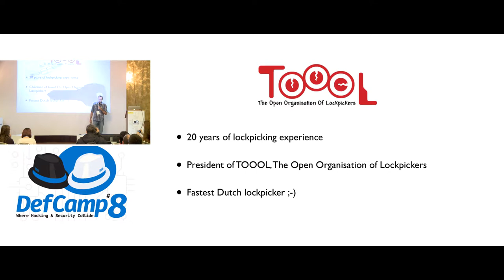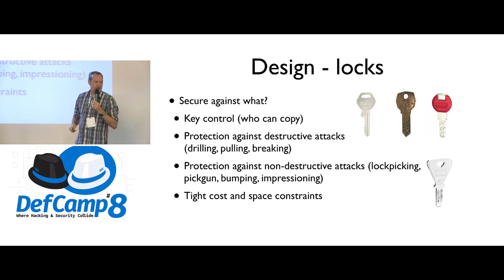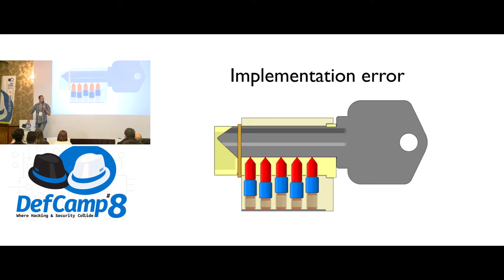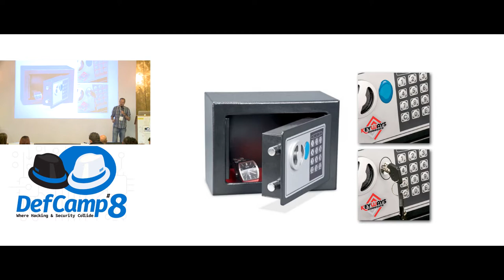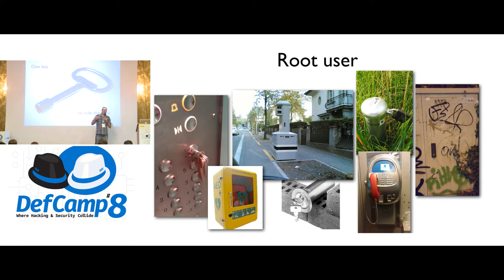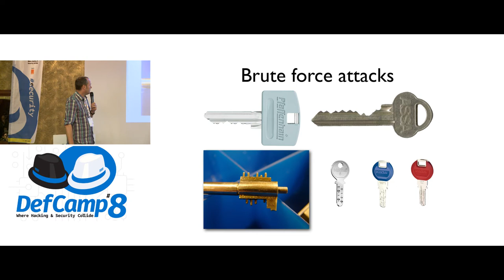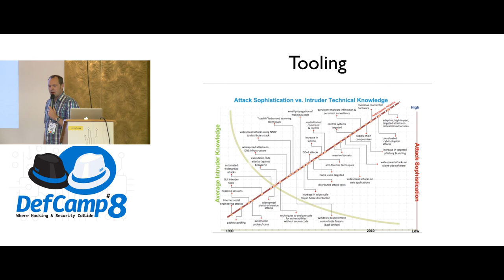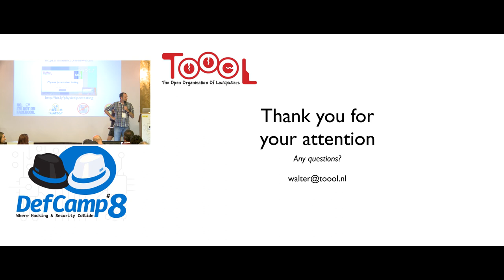DefCamp 2017 - Lockpicking and IT Security